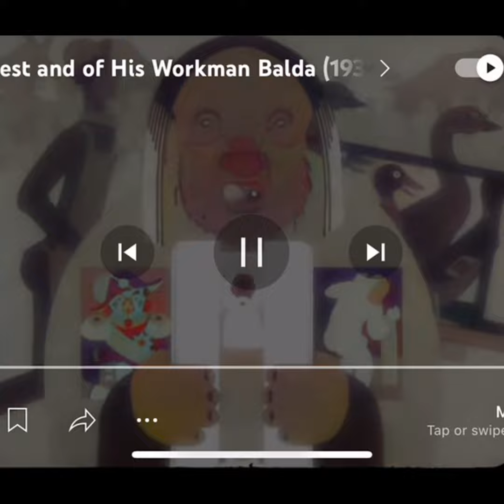My new intro to my channel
@alisontheartiststudios2019 and others how do you like it